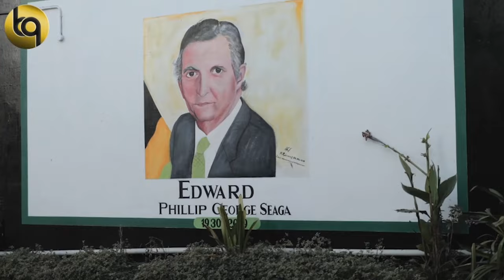ROMIE...TRENCH TOWN IN DEPTH INTERVIEW | A HISTORY LESSON |KINGSTON JAMAICA IN THE 60's 70's 80''s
ACCESS ALL AREA'S Go's To  INDUSTRIAL TERRACE DOWN-TOWN KINGSTON  And Hears From ROMIE.. From Trench Town .
Originally He Planned To Be A Jockey But Whilst Doing His Apprenticeship, There Was a Serious Spill On The Horse Racing Track Which Ended That Dream, Hear Why.

He Explains How And Why A  13 Years Old  Child  Went From Bottle's And Stone Wars, To Making Their Own Home Made Reliable Shot Guns...From Bicycle Forks And Bicycle Seat Posts... Called The Thunder-Bolt...

He Was There From The Start.. From The First Youth Gang Formed In REMA Called Black Ants.. Denham Town  Were Called Metic..   He Take's Us Through Some Of Kingston Forgotten  History From The 60's 70's And 80's... He Talks About Growing Up Back Then, his Dan And Forgotten Dan's.

He Talks About Being One Of The More Fortunate In The Trench Town  Ghetto.. And Not Having To Do What His Friends Had To Do To Survive...  He Talks About The History Of Trench Town Being The Mecca For Reggae Music  Naming Many  Greats Musician, And Dans..He Explains Why...  Growing Up Amongst Bob Marley And The Wailers, Being One Of The Yout's Who use To Go Shop For Them..

How He Travelled To The USA, BRITAIN, And CANADA When And Why He Went To Jail... A Intelligent Talk, Very Interesting A History Lesson .. From A Man Who Knows.. He Reaches Out To The Youth.. A Good Reasoning...

 Give The Youth A Chance Me A Beg Unnu !...